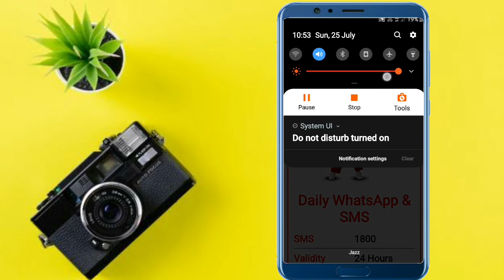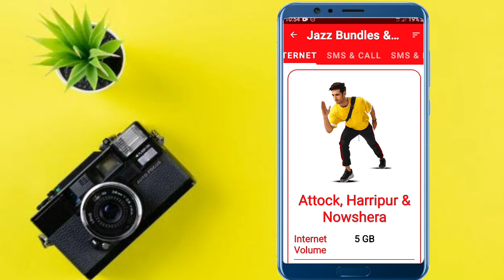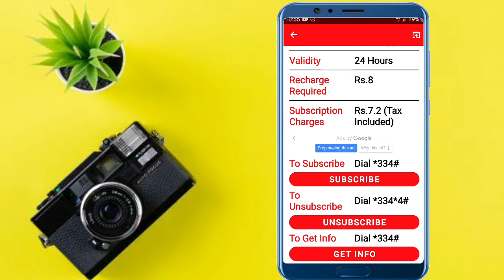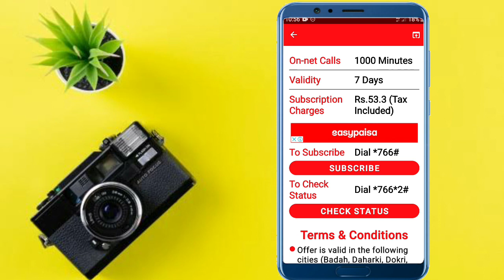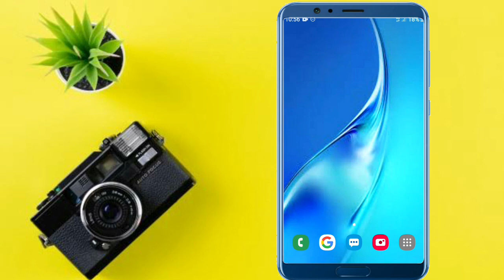mobile packages for all network in pashto ||by waheed tv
mobile packages for all network in pashto

application link

waheed tv
waheed tv
waheed tv